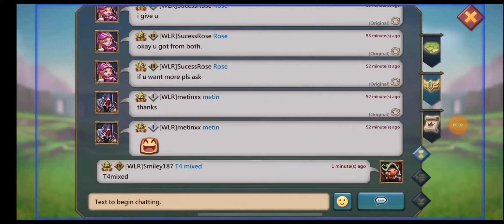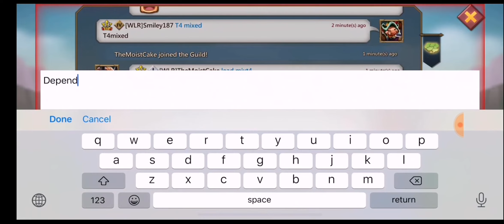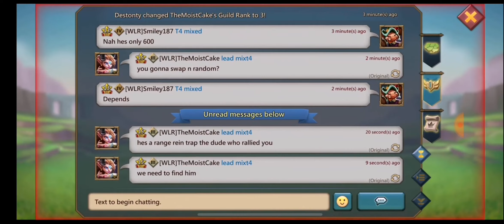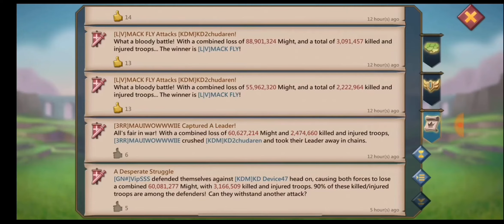500 mix full rally trap? Let's eat some rallies!! Lords mobile trapping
add me on line: Predatorxvx